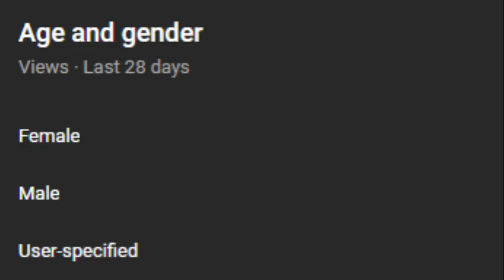Messmer tried Embracing me in the Elden Ring DLC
!! SPOILERS AHEAD !!
Shawty asked me if it was the best experience, but I got to fight Messmer with no buffs or summons.

TimeStamps:
0:00 Intro
0:32 Rest of the video
12:20 Messmer Fight
13:12 Outro

 ⬇ YAP CONTENT ⬇
Romina, Saint of the Bud:
Honestly thought she was Romainian, but she was a really fun boss fight in the end (yes I buffed and I suffer for my actions everyday) but lore wise I still struggle to understand what her purpose was other than to just spread Rot across the Land of Shadow - which is very based. I understand she was a SAINT to the rot, not the 'God' (like melenia or summin) so I'm guessing she held some responsibility - but I'm just way to dumb too understand.

Messmer the Impaler:
Mr Mommy Issues himself. He has to be in my top 5 bosses in all of the Souls franchise, because there was just something so refreshing about throwing hands with a boss with THAT much fluidity -  Rellana was similiar in that regard, as she was really challenging and was very alike to Pontiff who was my first real road block in Dark Souls. But everytime I fought Messmer, I never once hated the learning curve he provides. I can't really explain how fresh it felt to enjoy a fight like this, and personally I wanted his fight to have been longer (should've given him a full health bar for 2nd phase) - but I will never forget him for as long as I live.
His lore is something I did deep dive into however. He has a base serpent inside of him (since birth I believe?) - Marika freaked her t*ts off and put a seal of grace on his eye to limit it's power and even still she shunned him to the Land of Shadows to technically commit a bunch of genocide under her order. After Marika realized it was a bad idea she told Messmer to take the blame for it - which of course, he did. This results in his Mommy complex as from that point on he never got that connection he had always wanted (just like me fr) and only once we kill him does he realize his mistakes, ultimately cursing out his mother and that's the last of him. I think he's an incredibly sad character that only wanted to be close with his Mother, and rather than blaming her - he blames himself. Slowly spiralling into self destruction. Yes he was a tyrant from birth, that's cause he a lil freaky too - but you still gotta feel for man. Bro just wanted to be loved for real.
Yes i'm a Messmer glazer.
And I wanted a reason to yap about him.